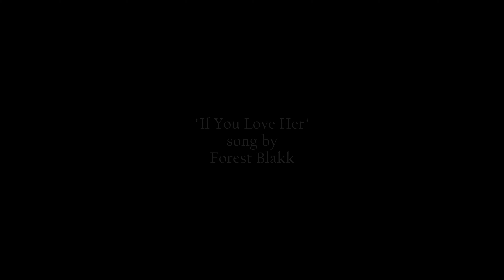Outlander. Jamie & Claire. If You Love Her.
Outlander is the very popular Starz network adult drama, based on the best selling books by Diana Gabaldon.  Outlander fans are patient people. We wait years for a new book, and, possibly years for a new season of Outlander. We make our way through "Droughtlander" the best we can. We all love the book, "Clanlands" and soon, at least in "early 2021," we can enjoy Sam and Graham and the "Men In Kilts" series on Starz. But, to be honest, what we want is Jamie and Claire!! (Sam Heughan and Caitriona Balfe) This new video is a small holiday gift from me, (a huge fan) to you (an equally huge fan or you wouldn't be watching fan videos or reading this description!!) I started posting my fan videos about a year ago, and the Outlander fans have been amazing!! Thank you, thank you! I am absolutely thrilled that other fans enjoy my videos. I love making the videos. So to each of you, I wish you JOY and I wish you COMFORT, and I wish you a wee dram.